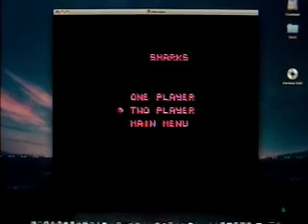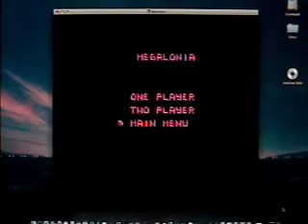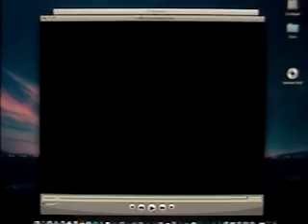The 4 O'Clock Game - Action 52 (Part 8)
Here is part 8 of "Action 52" for the NES including the last half of "Sharks", "Megalonia" and "French Baker".